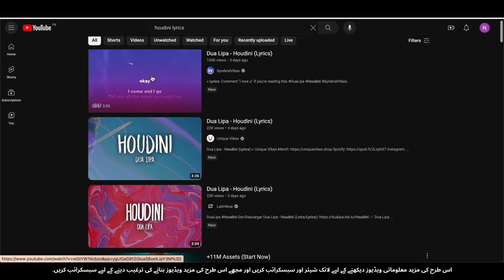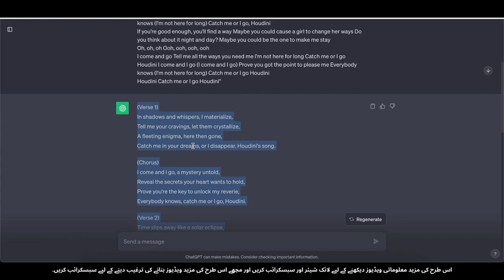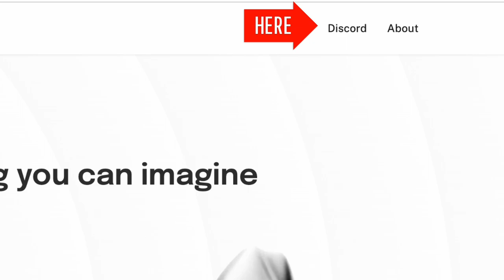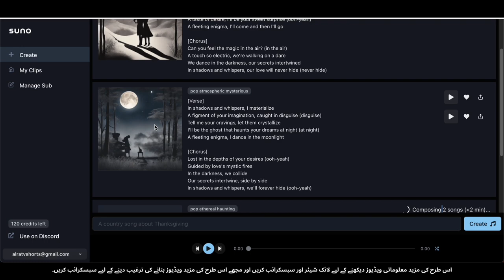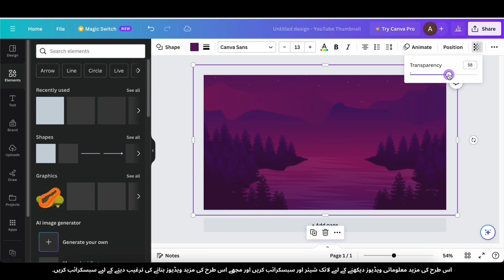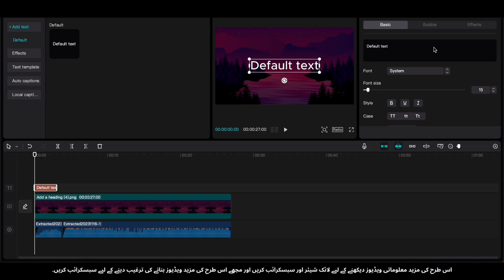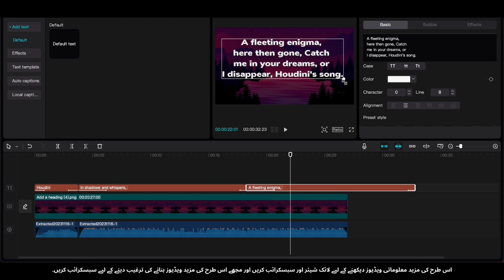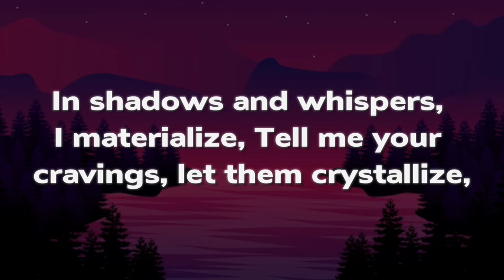Mobile Par 20 minutes Ye Kam Kar Ke Paisa Kamaye $8K/mon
paise se paisa kaise kamaye
google se paise kaise kamaye
jaldi paise kaise kamaye
paise leadership
qaise inc
saikekushan